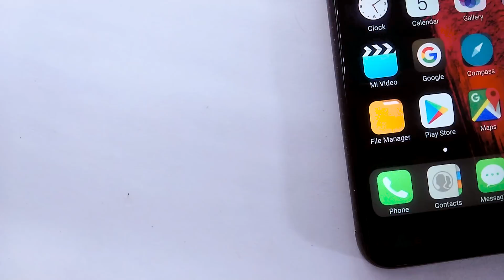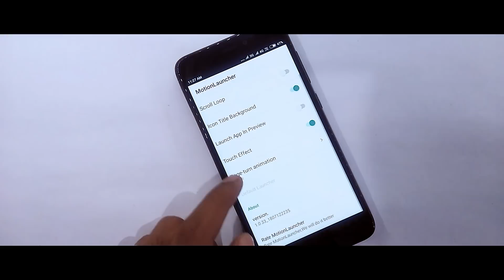Best Launcher For Miui 10!Better Than Miui Launcher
In this video I will show you Best Launcher For Miui 10,if you want to make your phone look like IOS than try this launcher with some useful features.

Content
1.Install iOS 12 On Any Xiaomi Device
2.IOS 12 Theme On Redmi Note 4
3.How To Get IOS 12 On Redmi Note 5 Pro
4.Best Launcher For Miui 10/9
5.Best Dark iOS Theme For Miui 10/9